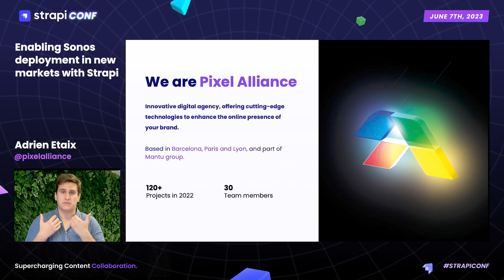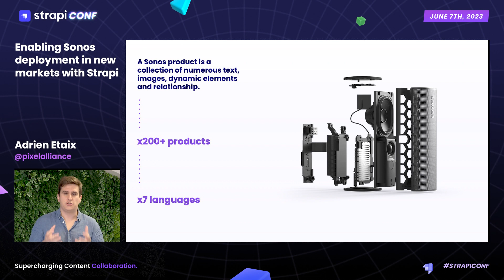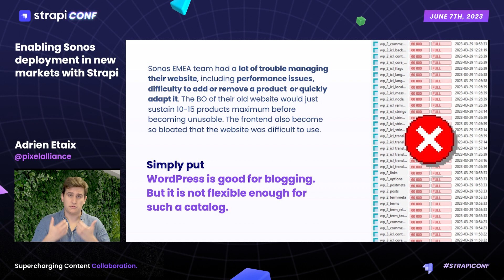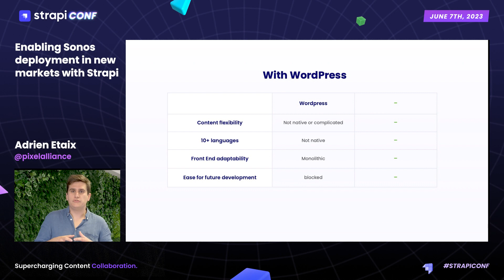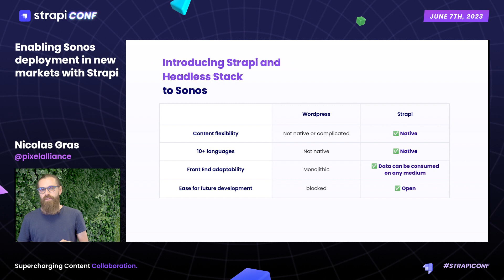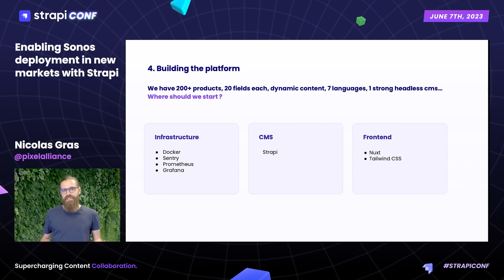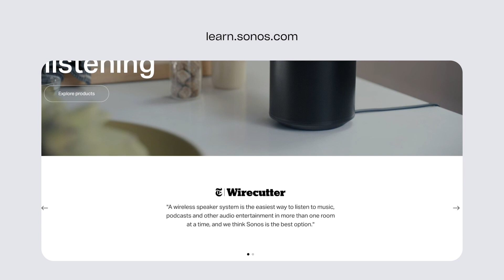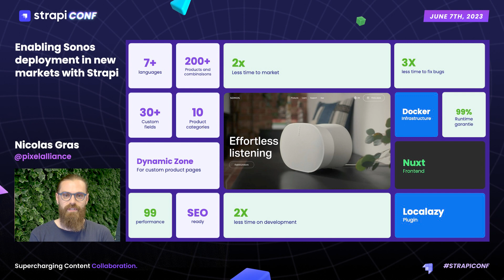Enabling Sonos deployment in new markets with Strapi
Sonos, a renowned audio technology company, approached our agency to find the best solution for enabling their product deployment in new markets. After careful consideration, our agency selected Strapi, a flexible Headless CMS, to fulfill Sonos' needs. By utilizing Strapi's capabilities, we enabled Sonos to easily adapt product information, marketing materials, and localized content, enabling the company to successfully penetrate new markets and establish a strong presence. Through our partnership and the implementation of Strapi, Sonos can confidently navigate international expansion and connect with a wider audience.

Nicolas Gras, Lead developer @ Pixel Alliance

Bio
Hello! I'm Nicolas, serving as a tech lead at Pixel Alliance agency in Barcelona I'm motivated by the exciting challenges and endless possibilities that technology offers, fostering a deep fascination for innovation. I have the privilege of leading a talented team of developers, collaborating to create digital products seamlessly.

Adrien Etaix, Director @ Pixel Alliance

Bio
Hey there! I'm Adrien, a 29-year-old based in Barcelona, and I have the privilege of being the head of Pixel Alliance, a 360 digital agency. I'm passionate about metal music, and I love channeling that same energy into creating digital products that captivate and fascinate users.